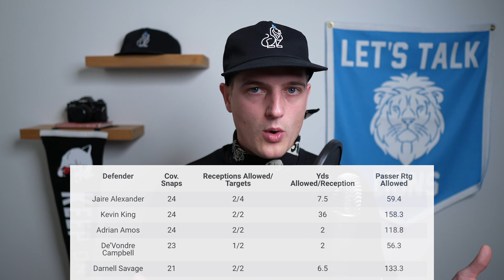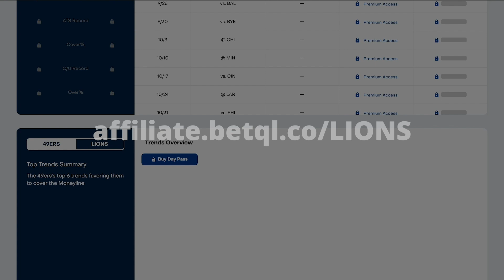Detroit Lions vs Green Bay Packers PREVIEW | Can Lions Win Week 2?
The Detroit Lions are heading out to Green Bay to take on the Packers for Week 2. Can the Lions pull out a W here? MERCH

00:00 - Intro
03:13 - Green Bay's Defense
04:47 - Rodgers vs NO
05:07 - Goff vs SF
06:09 - Lions DL
07:00 - Lions 2ndary
07:25 - Packers 2ndary
08:06 - Lions WR
09:04 - Lions RUSH
09:25 - OVERALL THOUGHTS
10:55 - SPONSOR

Make sure to check out the following sportsbook offer from BetMGM to CLAIM a FREE YEAR of BetQL! and sign up/create an account on BetMGM, deposit $10 into your account, bet $10, and then you’ll receive a FREE YEAR of BetQL within 24 hours of your wager settling.